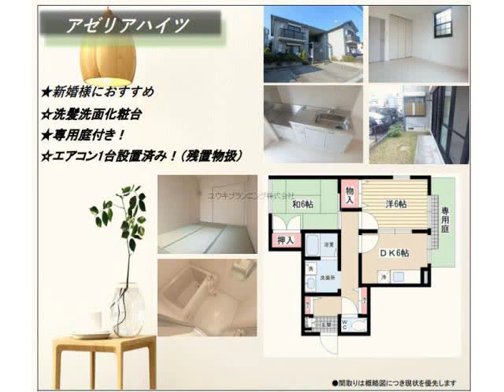甲子園口駅西宮市天道町賃貸ユウキプランニング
アゼリアハイツ
西宮市天道町　ファミリー　ハイツ